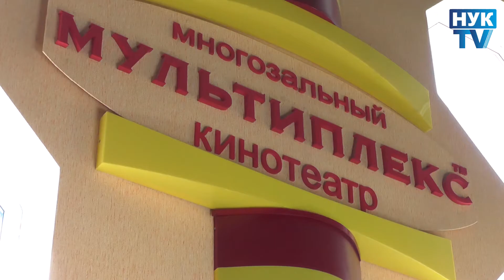НУК-TV - Відеобитва 2015 "Україна - це Європа!"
Журналіст - Катерина Мариняк
Монтаж - Андрій Гузій
Зйомка - Ігор Єлсуков